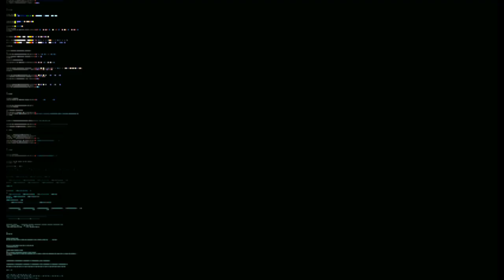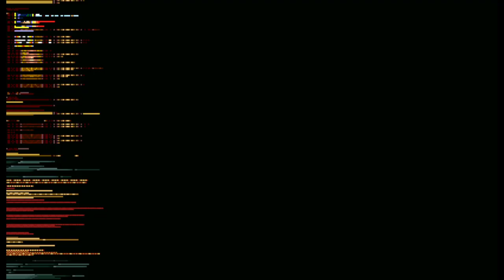Streets Of Rage Remake Rudra & Skate Playthrough SOR1 Route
Rudra & Skate take the SOR1 route to kick the syndicates butt with a few cheats and a lot of bullets thrown in...